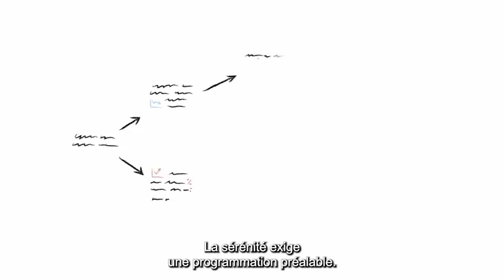Real life impact of Stochastic Optimization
This video shows how Optimization and in particular Stochastic Optimization has real life impact in the energy sector.